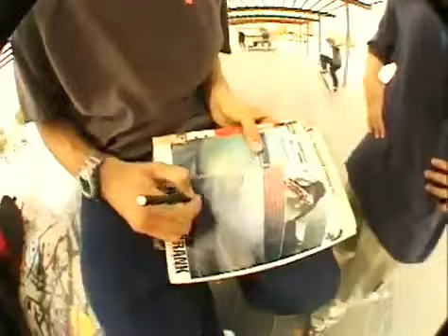Classics - Eric Koston - Es' MENIKMATI